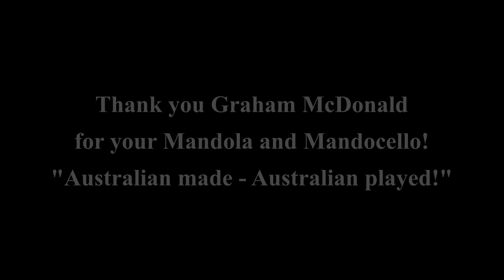Mandotime is Tight - BookerTone & the Mandophones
An Australian made Mandolin Quartet arrangement of the timeless classic 'Time is Tight' by Booker T & the MG's.

Credits as per video, this was huge fun to do, I would hope I get Steve Cropper's approval for using Mandocello for his Guitar part..grunt-a-rama!